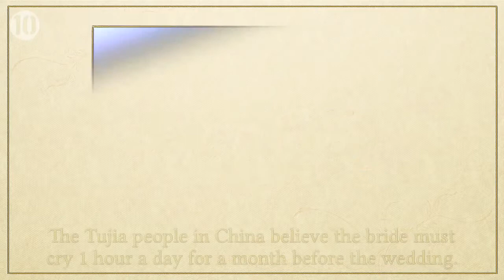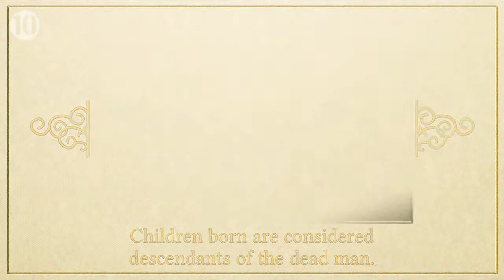10 Strange Wedding Traditions